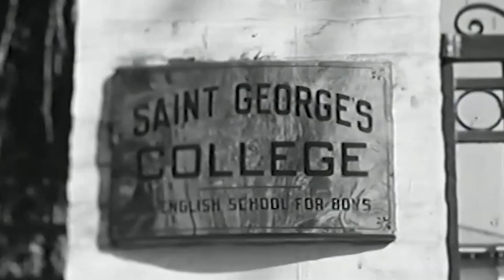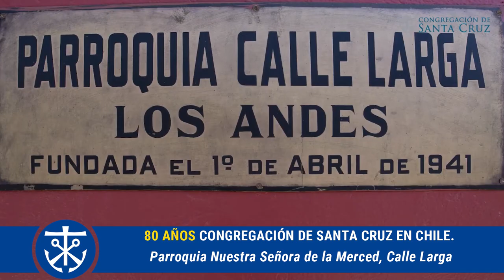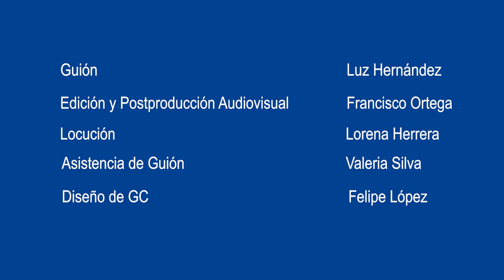80 años Congregación Santa Cruz